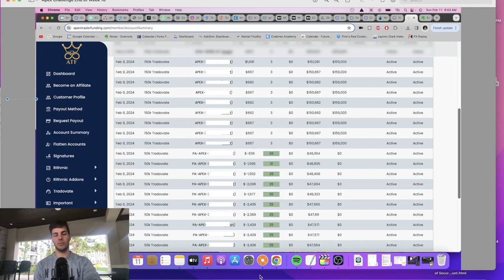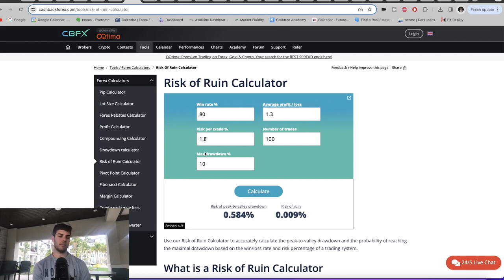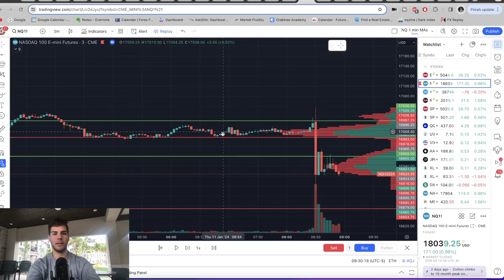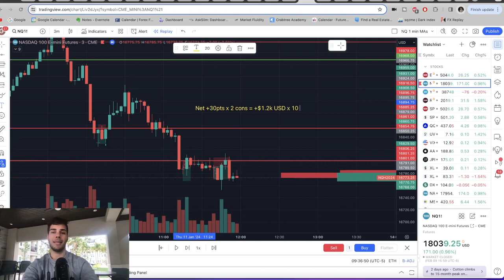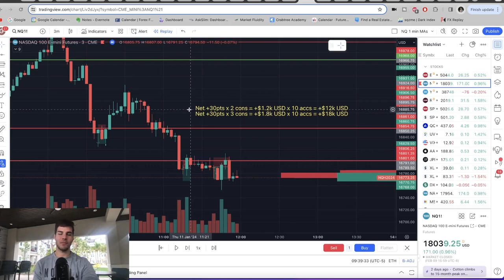Apex Accounts Blown - How Losing Effects Your Trading Psychology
This week we blew some Apex PA accounts. What's most important is we got out of our poor trading rut. Be sure to watch all the way to the end to learn a profitable trading strategy trading NQ.